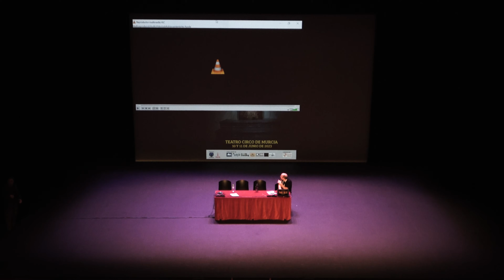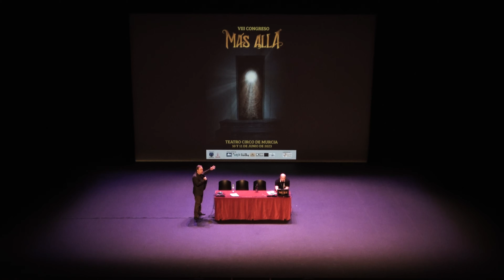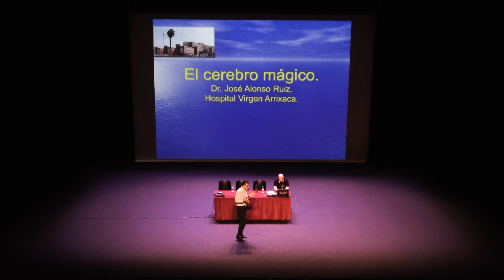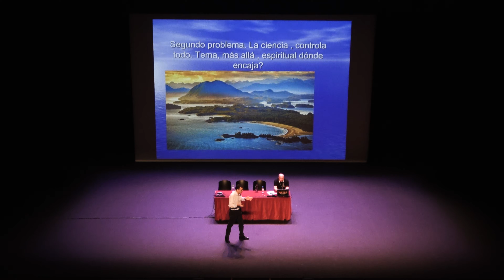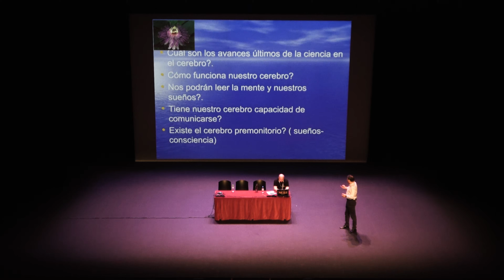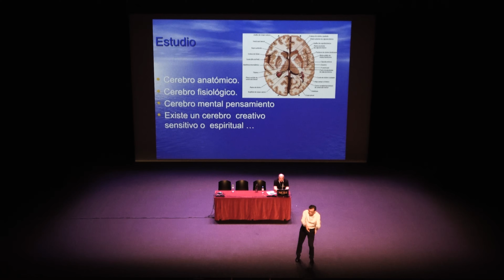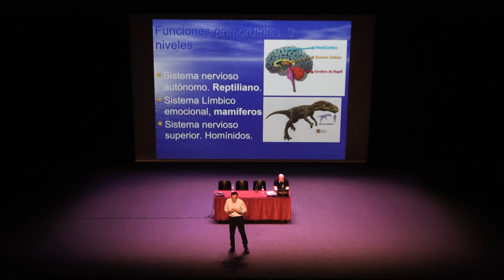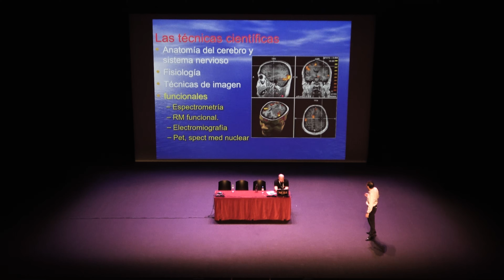06 - José Alonso - Ciencia, enigmas y misterios del cerebro (VIII Congreso Mas Allá - 2023)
Sexta ponencia del VIII Congreso Mas Allá.

La ponencia corre a cargo del doctor José Alonso.

Presentado por Antonio Pérez Martínez y Virginia Pérez Guillén.

Organizado por:
-G.O.I.S
-Ayuntamiento de Murcia.

Con el apoyo de:
-Turismo Murcia Convention Bureau
-Murcia Turística
-Bootik branding
-Fotos Orión
-Conexión Cultura Congresos O.P.C.
-Pepe Cánovas Ropa
-El rincón de las Anas

A beneficio de Pediatría Solidaria.